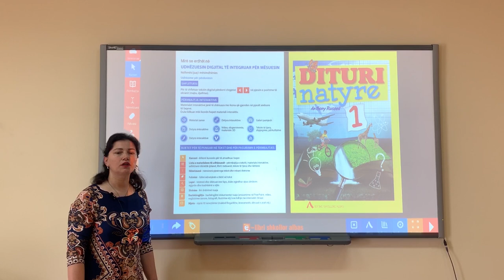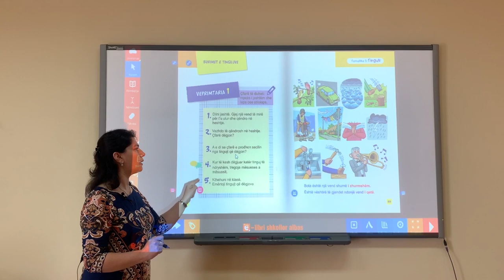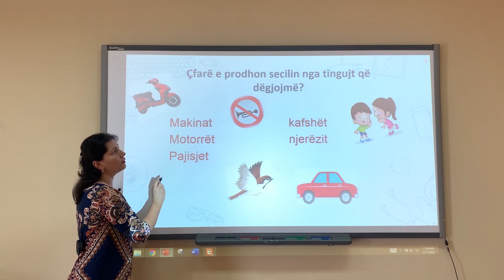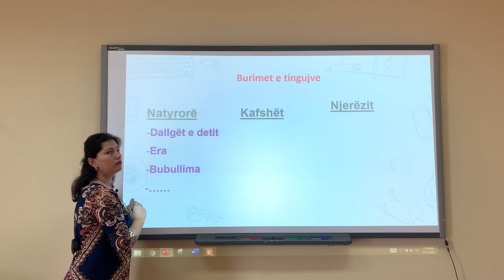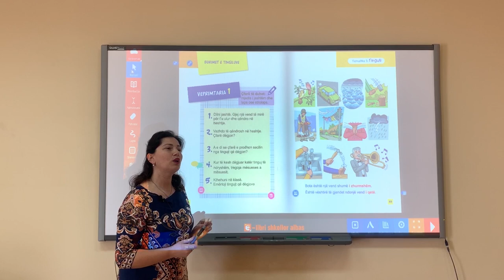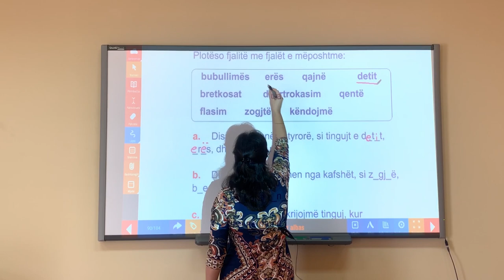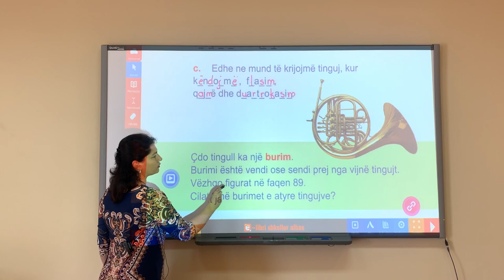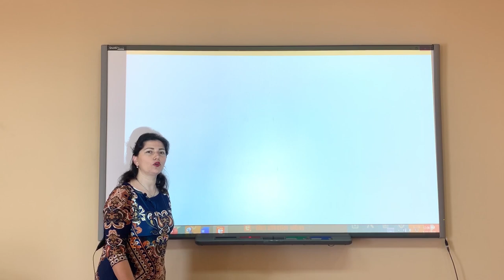Libri i digjitalizuar Dituri natyre 1, Tema: Burimet e tingujve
Lenda: Dituri natyre 1
Tema: Burimet e tingujve
Klasa: 1
Mesuese: Nexhmije Allkja